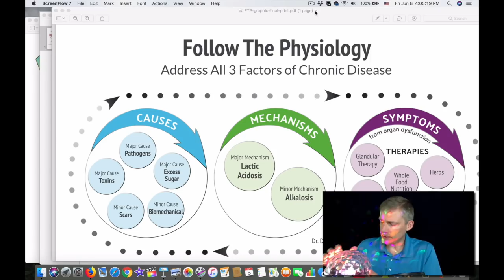7 Topics: Toughest questions, Avocado Oil Keto, No Gall Bladder, Diet Coke, Oxalates, Micronutrients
We are working on the low/no oxalate diet now. It will be up soon.
TOPICS: The toughest questions, micronutrients during ketosis, avocado oil keto, Diet Coke, oxalates, No Gall Bladder during keto, special playlist.

1. If you are in the Ann Arbor, Michigan area

2. Not local to the area but would like to travel

3. Not local and not looking to travel

4. Not looking to become a patient but interested in learning